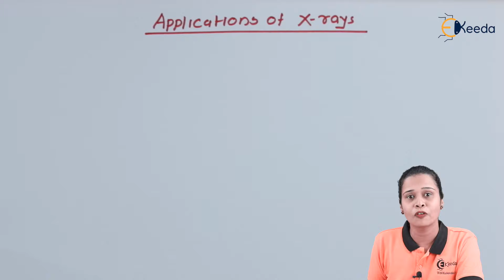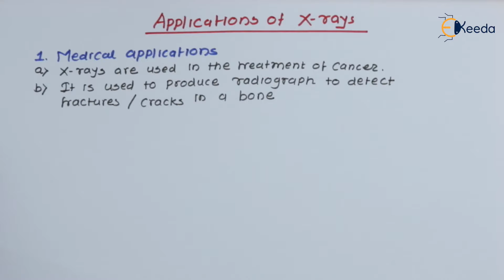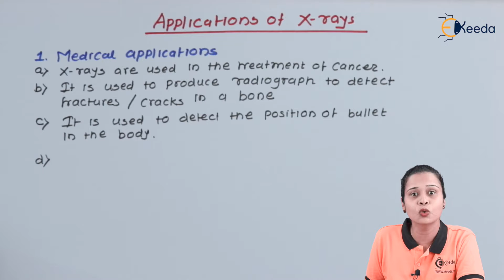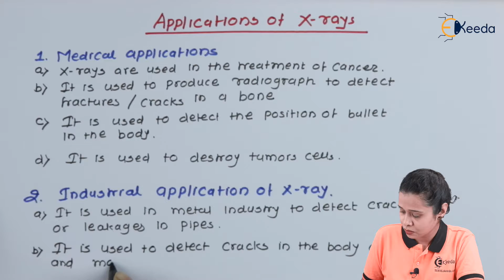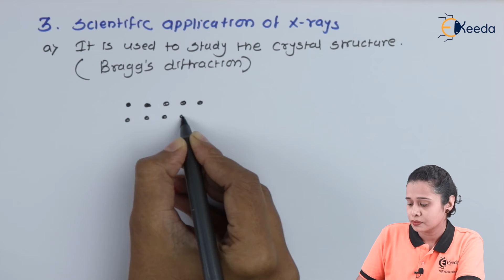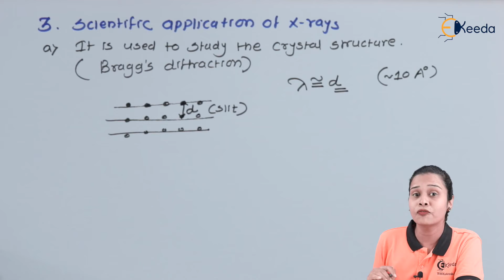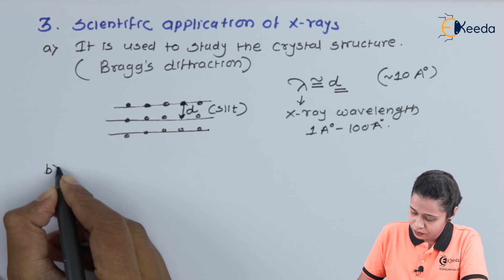Applications Of X Rays - x-ray - Physics 2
Subject - Physics 2

Video Name - Applications Of X Rays

Chapter - x-ray

Faculty - Prof. Jyoti Nimbhorkar

Happy Learning!